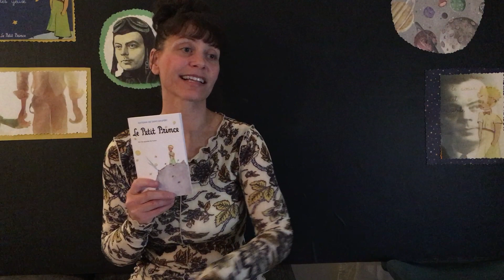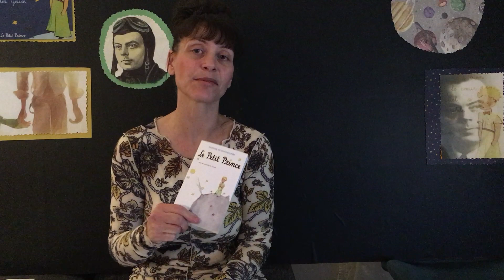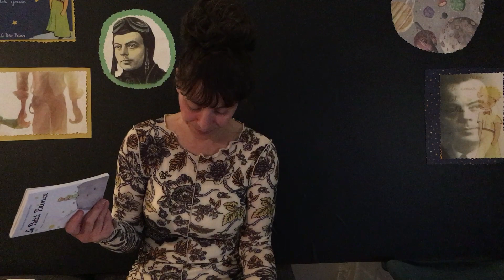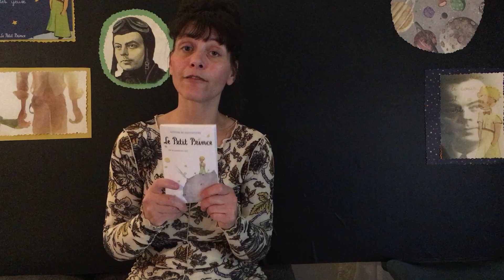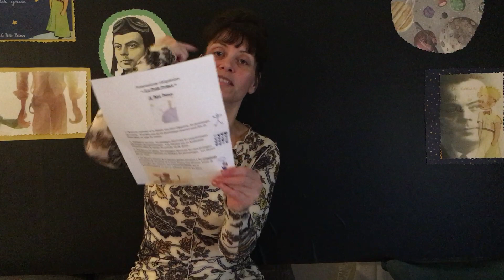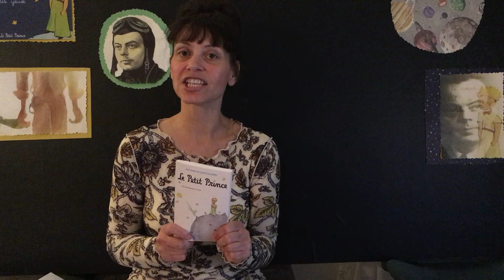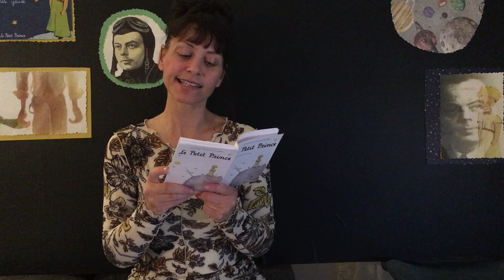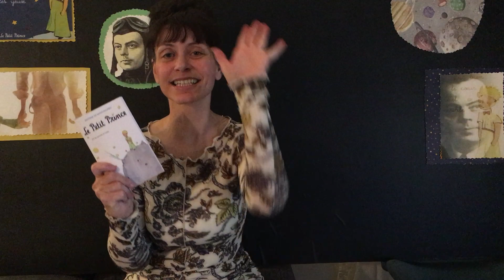Lecture du roman « Le Petit Prince »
Plan de Travail - Vidéo 2
Présentation et explications
par Sophie Papineau